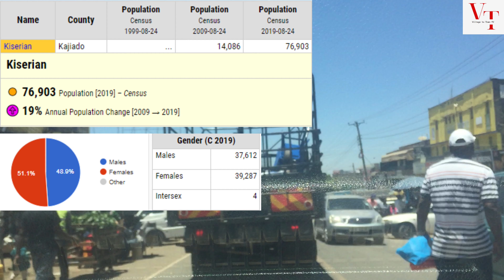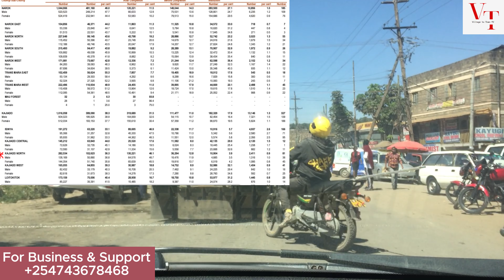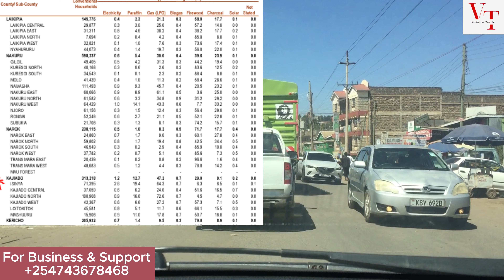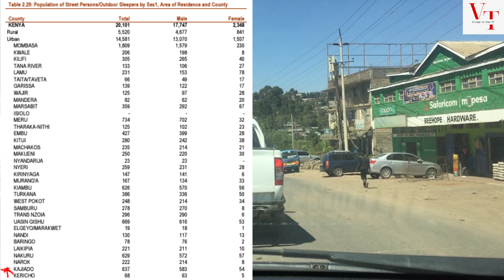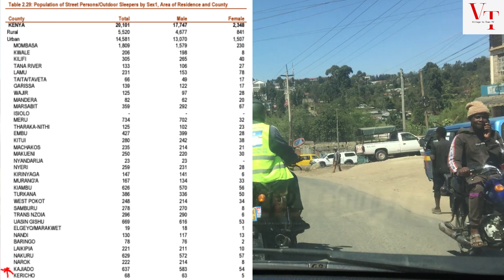I Visited KISERIAN Town & Learned Why MAASAIs Don't Eat CHICKEN, GAME MEAT, MATUMBO, & Eggs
Channel: village to town tv

Description:

Embark on a thrilling journey through the heart of Kiserian, a hidden gem nestled in Kajiado County, Kenya. Discover the rich Maasai culture and traditions as we explore this vibrant town near Ngong.

In this captivating video, we delve into the fascinating reasons why Maasai people abstain from consuming chicken, game meat, matumbo, and eggs. Learn about the cultural and religious significance behind these dietary restrictions.

From bustling markets to stunning landscapes, Kiserian offers a unique experience. Join us as we explore the town's attractions, interact with locals, and gain valuable insights into the Maasai way of life.